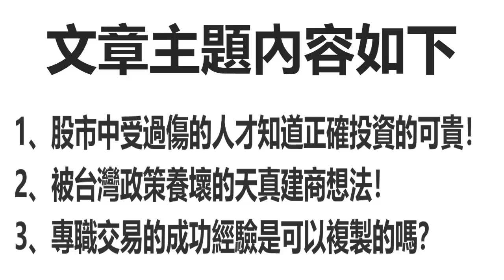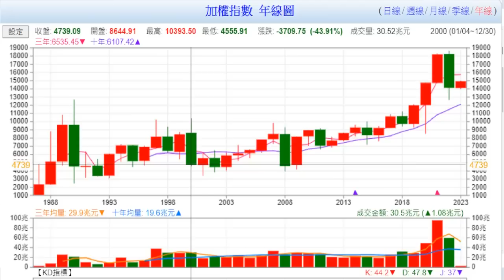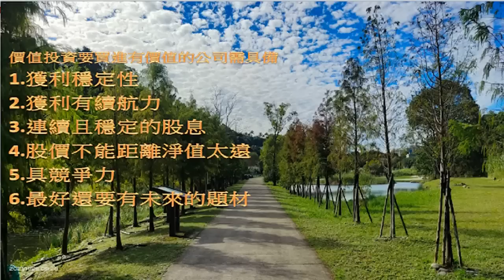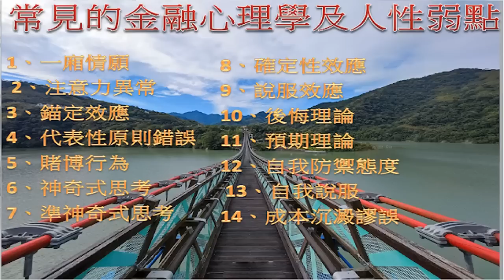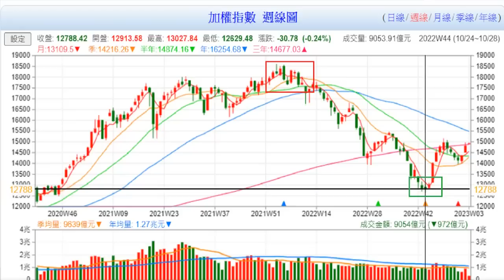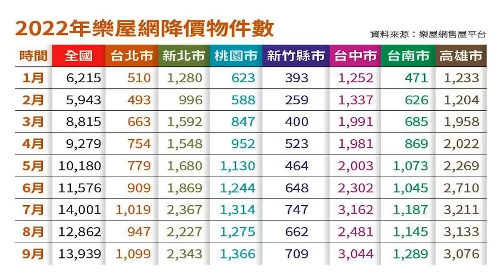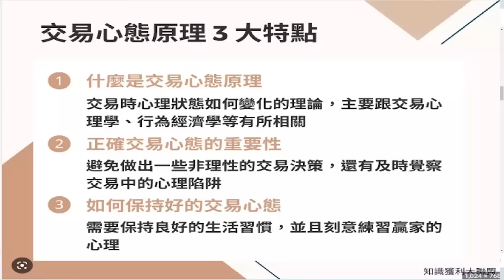1月29日！專職交易的成功經驗是可以複製的嗎？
1、股市中受過傷的人才知道正確投資的可貴！
2、被台灣政策養壞的天真建商想法！
3、專職交易的成功經驗是可以複製的嗎？